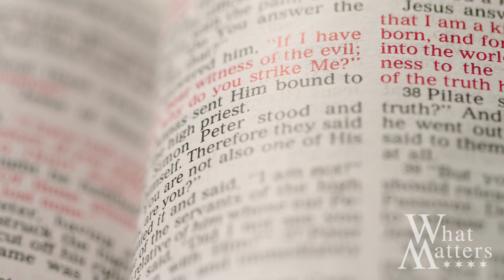What Matters? A Global Request.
The theme of the 2024 AANS Annual Scientific Meeting in Chicago, May 3-6, is “What Matters”, a phrase intended to simultaneously represent a question, a statement, and a challenge. This topic is of exceptional relevance at a time of great societal change and technological disruption; a time when all of us need to reconsider our appropriate roles and responsibilities in the broader fabric of modern civilization.

Societal advancement in our information economy is highly dependent on the brain and general neurological health of its citizens, and society in turn- particularly one that is creating technological innovation at breathtaking speed- exerts profound effects back on human neurophysiology.

Given the above, it’s manifest that we, as neuroscientists, and as thoughtful, caring professionals who have dedicated ourselves to the art and science of medicine, have as much and likely far greater potential to improve, and preserve, the health and well-being of individuals, and of society, as any of its citizens. It’s therefore never been more important for this community, possessing a unique position from which to influence the trajectory of society, to contemplate, at this moment in history, what matters.

Please join us in this global dialogue around "What Matters" to you, the neurosurgical community, society as a whole, and the generation of new perspectives and knowledge.